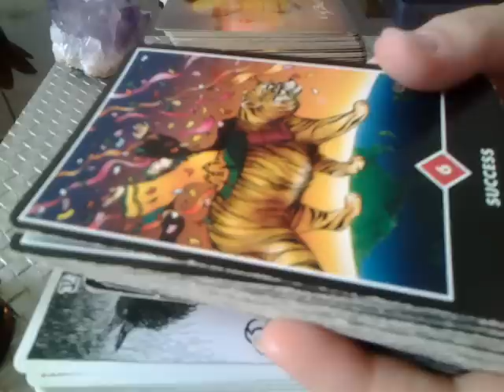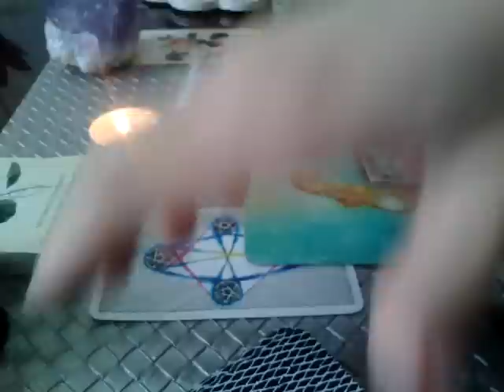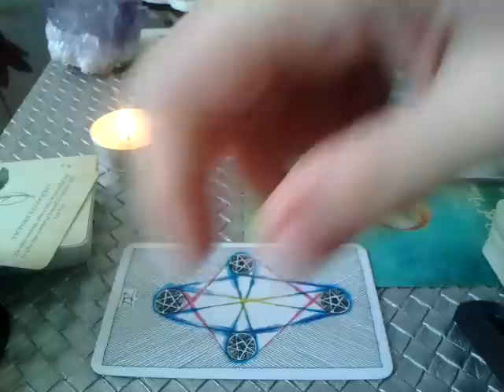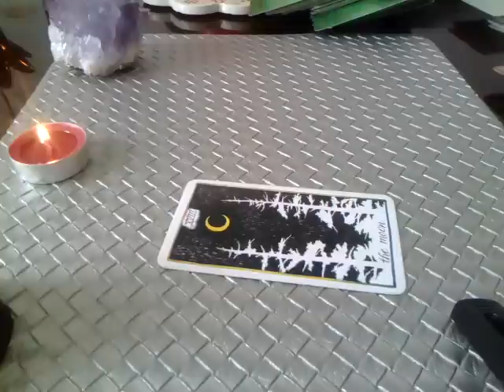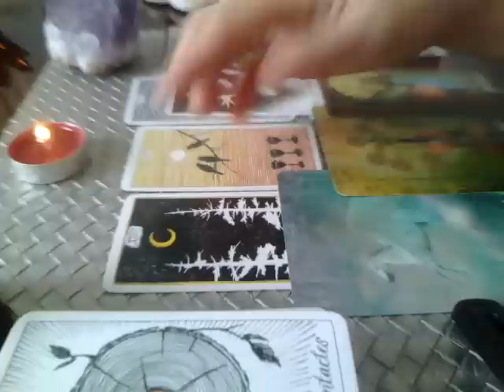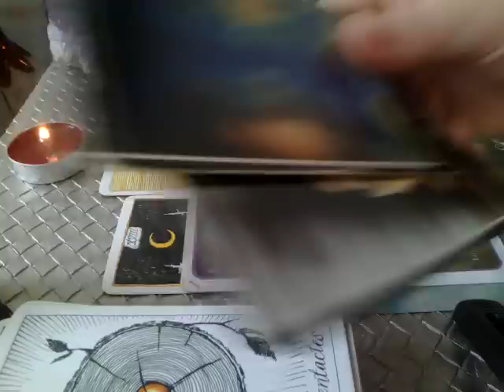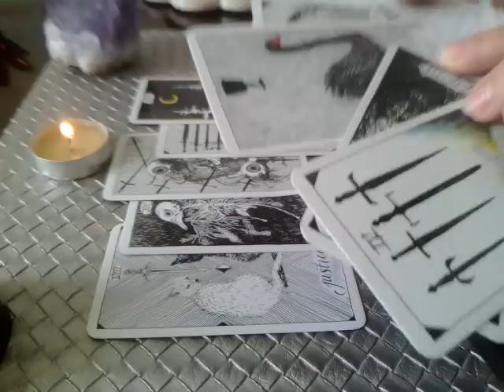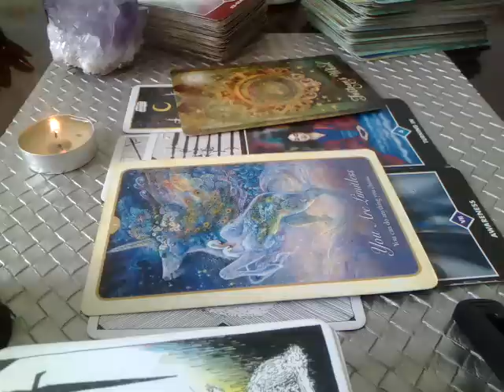ETALARE DE RUSALII - DARURI DIVINE PRIMTE - LA ALEGERE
INTRO CU ALEGERI 0:00
MESAJ COLECTIV - 01:31
NR 1 - 03:50
NR 2 - 21:19
NR 3 - 40:50 NOTA PT NR 3: LOTUSUL SACRU= iluminare, TRANDAFIRUL GALBEN = prietenie si entuziasm, PANSELUTE =  ganduri dragute, TRANDAFIRUL ALB = nou inceput si intelepciune, GRATITUDINE
Va astept !